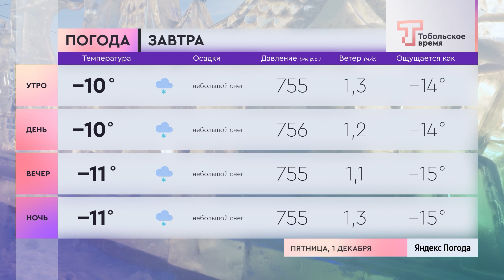Прогноз погоды на 1 декабря